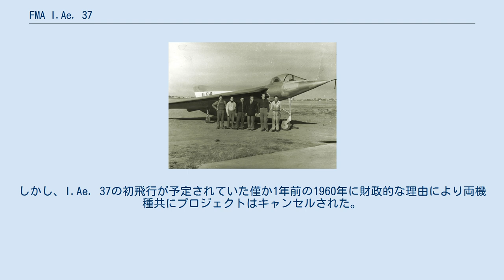FMA I.Ae. 37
FMA I.Ae. 37 I.Ae. 37の実寸大グライダー FMA I.Ae. 37（FMA I.Ae. 37）は、1950年代にアルゼンチンで開発されたジェット戦闘機である。
本機は飛行することなく、1960年に計画はキャンセルされた。
 通常のコックピット形式に改められたI.Ae. 37の実寸大グライダー ライマール・ホルテンは、1951年に自身の全翼機プロジェクトがキャンセルされた後の1952年頃にI.Ae. 37の開発に着手した。
この機体は機首の左右側面にエンジン吸入口を備える全翼機の構造を取り入れたものであった。
1953年に風洞テストが開始され、同時に縮尺模型により200 km/h (120 mph)の速度までの飛行テストが実施された。
実寸大のグライダーが制作され、1954年10月1日に初飛行が行われた。
通常の形式と最も異なっていた点はパイロットが俯せに搭乗し、ガラス張りの機首を通して視界を得ていることであった。
飛行性能は優れていると考えられ、ロールス・ロイス ダーウェント Vを搭載した試作機の製作が1955年に始まったが、このエンジンは直ぐに入手できるという点でのみ選択されており実用戦闘機用としては推力不足であった。
戦闘機開発の支援のために1956年にグライダーは通常形式のコックピットに改装された。
その後間もなく開発プログラムは、亜音速練習機となる現行の機体と「I.Ae. 48」と命名された新型のより強力な戦闘機の2機種に分かれ、I.Ae. 48は主翼下に2つのポッドに収められたエンジンを懸架し、マッハ 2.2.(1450 mph) の速度に達するように計画された。
しかし、I.Ae. 37の初飛行が予定されていた僅か1年前の1960年に財政的な理由により両機種共にプロジェクトはキャンセルされた。
 (I.Ae. 37)